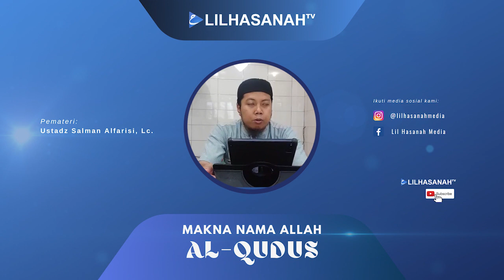(Full Kajian) Makna Nama Allah Al Qudus - Ustadz Salman Alfarisi, Lc.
[Full Kajian]
Makna Nama Allah Al Qudus
Pemateri : Ustadz Salman Alfarisi, Lc.